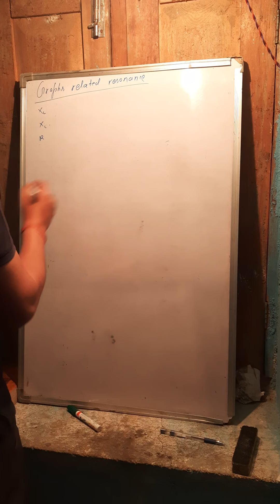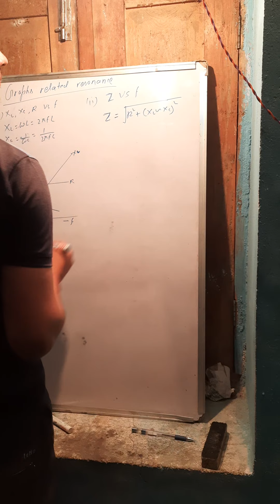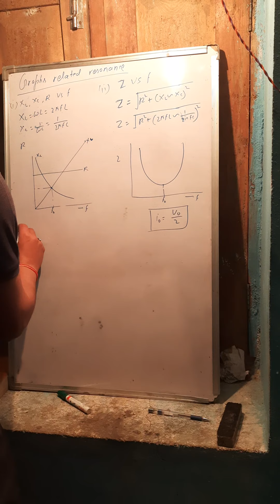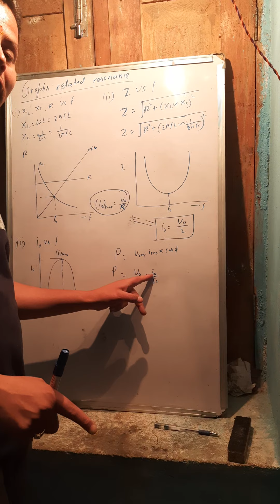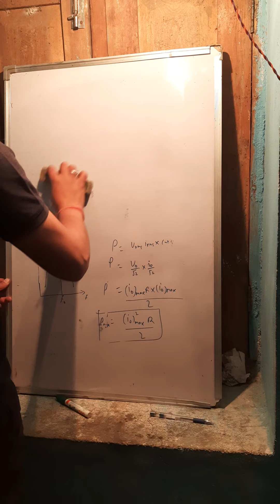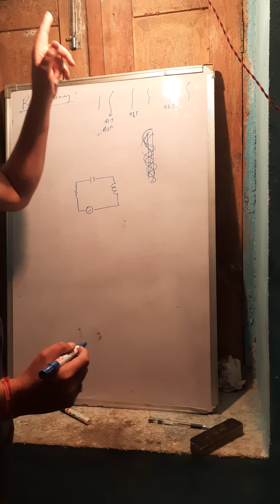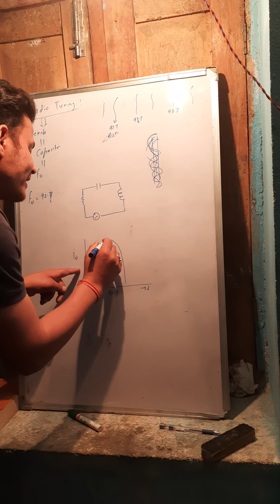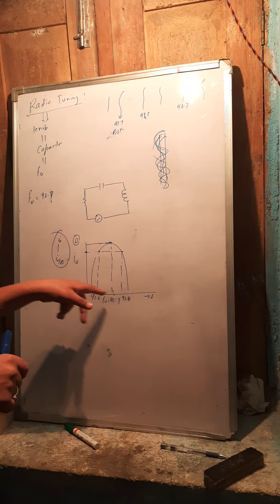Alternating Current-part11,class12th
graphs related to LCR, application of resonance